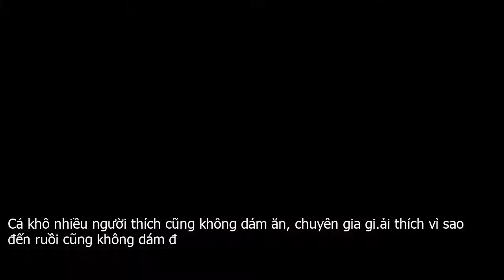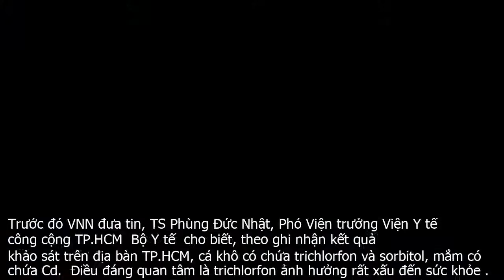Cá khô nhiều người thích cũng không dám ăn, chuyên gia gi.ải thích vì sao "đến ruồi cũng không dám đ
Cá khô là một loại hải sản được rất nhiều người mê, đặc biệt là khi trời lạnh, cá khô hấp dẫn nhất khi được rán, chiên, rim mắm…Là món đưa cơm như vậy, nhưng nhiều người lo lắng và đặt câu hỏi rằng, liệu ăn cá khô có tốt cho sức khỏe?Được biết, đối với cá khô được phơi và bảo quản theo cách truyền thống, sau khi được đánh bắt từ biển về sẽ được ngư dân làm sạch, bỏ hết nội tạng, tẩm ướp qua nước muối hoặc gia vị để tăng thêm phần hấp dẫn cho món ăn cũng như tăng thời gian bảo quản. Và tuyệt đối không sử dụng bất cứ loại hóa chất bảo quản nào nên cá vẫn giữ nguyên được độ thơm ngon ban đầu nhưng thời gian lưu trữ chỉ khoảng vài tháng.Tuy nhiên hiện nay, vì lợi nhuận trước mắt, các tiểu thương kinh doanh cá khô sẵn sàng sử dụng thêm các loại hóa chất bảo quản, chống thối, chống côn trùng để trộn, tẩm ướp vào cá. Việc thường xuyên ăn những loại cá này, lâu dài sẽ ảnh hưởng nghiêm trọng đến sức khỏe.Theo các bác sỹ, thực tế các loại động vật khi chết sau một giờ đã bị phân hủy, đạm bị phân hủy sẽ tạo ra histamine  thường xuất hiện với cá biển , nếu bảo quản không tốt thì lượng histamine càng nhiều, tạo độc tố cao, con người ăn vào sẽ bị dị ứng ngay. Hơn nữa, trong quá trình phơi sấy, vi sinh, nấm mốc phát triển làm cá khô bị phân hủy, tạo ra  gói độc chất  rất nguy hiểm. Chất này có thể không gây dị ứng ngay tức khắc mà tác hại lâu dài trong 5 10 năm sau, ảnh hưởng đến nhiều bộ phận trong cơ thể con người.Bên cạnh đó, các bác sỹ cũng cho rằng, ngay cả đối với những hóa chất được dùng trong chế biến, bảo quản thực phẩm do bộ Y tế cấp phép cũng vẫn phải khống chế hàm lượng. Nếu sử dụng quá liều sẽ gây ngộ độc thực phẩm, nguy hiểm hơn là gây bệnh ung thư.Vì sao cá khô ở chợ đến  ruồi  cũng không dám đậu?Trước đó VNN đưa tin, TS Phùng Đức Nhật, Phó Viện trưởng Viện Y tế công cộng TP.HCM  Bộ Y tế  cho biết, theo ghi nhận kết quả khảo sát trên địa bàn TP.HCM, cá khô có chứa trichlorfon và sorbitol, mắm có chứa Cd.  Điều đáng quan tâm là trichlorfon ảnh hưởng rất xấu đến sức khỏe .Được biết, trichlorfon là chất cấm sử dụng trong nuôi trồng thủy sản. Tuy nhiên, người nuôi thủy sản sử dụng trichlorfon để diệt các loại ký sinh trùng trong nước, vì vậy cá rất dễ hấp thụ chất này. Khi ăn cá còn tồn dư trichlorfon, con người đã vô tình đưa chất này vào cơ thể.Trong khi đó, PGS TS Nguyễn Duy Thịnh, Viện Công nghệ sinh học và thực phẩm Trường ĐH Bách khoa Hà Nội, cho rằng mặc dù là chất cấm nhưng trichlorfon còn được dùng làm thuốc diệt côn trùng như gián, ruồi, rệp…  Do vậy, khi cho trichlorfon vào cá khô thì sẽ không còn con ruồi nào dám bén mảng. Bằng mắt thường không thể xác định cá khô có hoặc không có trichlorfon , ông Thịnh nói.Theo ông Thịnh, độc tính của trichlorfon rất cao. Khi hấp thụ vào cơ thể gây ra hiện tượng líu lưỡi, suy nhược, mất phản xạ… Nặng hơn có thể khiến nhịp tim bất thường, bất tỉnh, co giật, rối loạn tâm thần, thậm chí dẫn đến tử vong.Ngoài ra,  Sorbitol thường được sử dụng trong chế biến cá khô để lớp da bên ngoài bắt mắt hơn, nhìn tươi ngon và mềm mại như cá vừa chế biến. Ngoài ra, sorbitol cũng được phép sử dụng trong chế biến thực phẩm nhưng với hàm lượng nhất định. Nếu hóa chất này vượt ngưỡng cho phép, người sử dụng có nguy cơ bị đau dạ dày, chảy máu trực tràng… , ông Thịnh khuyến cáo.